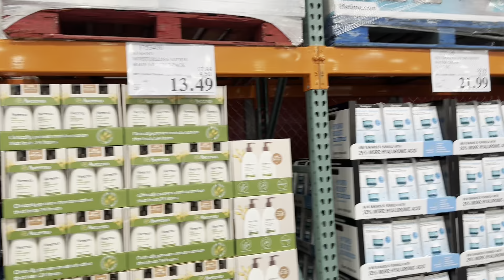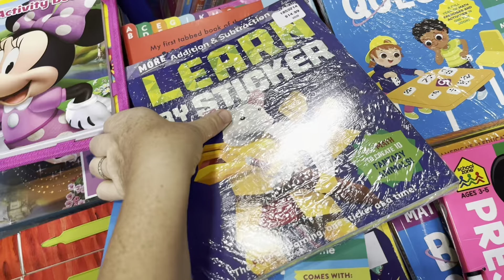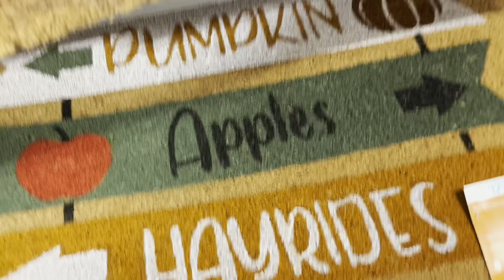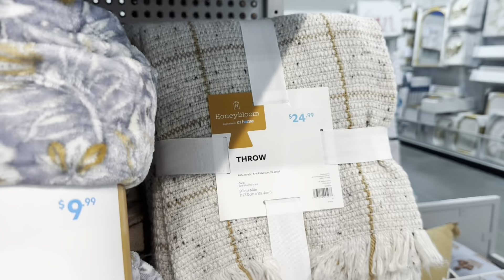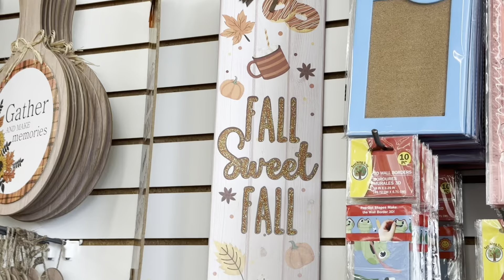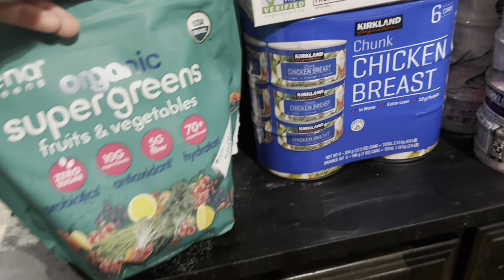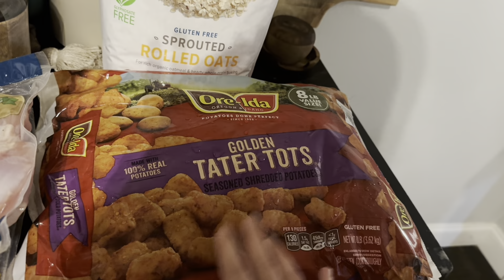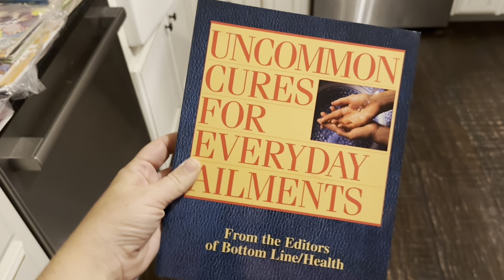HUGE Stock up $2000 FALL Grocery Shop Haul | Costco | At Home | Target | Dollar Tree & More | Part 1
This grocery shop is such a huge stock up that I need to share it in two parts! Huge Fall Stock up from Costco, Target, At Home, Dollar Tree and more.

Part 2 | HUGE FALL Stock up | $2000 Grocery Shop & Haul | Walmart | Aldi | Hobby Lobby

Write us at:
Grace Filled Farm

Join me on my life journey as a homeschool mom of a large family of 8 who homesteads on a small family farm! I’m so glad you are here!